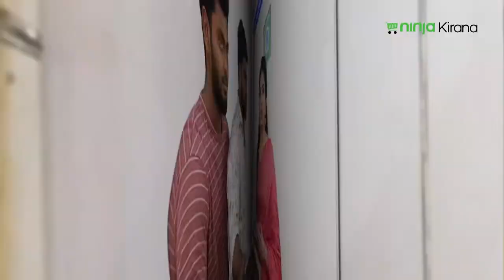Exclusive | கடன் இல்லாமால் தொழில் பண்றது தான் மார்க்கெட்ல கெத்து - S.R. Fruits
Check out these young brothers how they built a year around pomegranate selling business in our very own Koyambedu market. They built pan India supply chain for pomegranate to avail 365 days wholesale in the market.